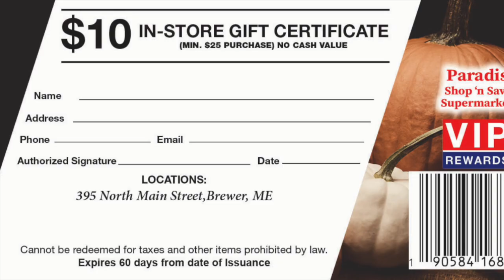Paradis Celebrate VIP Rewards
VIP Rewards Program.